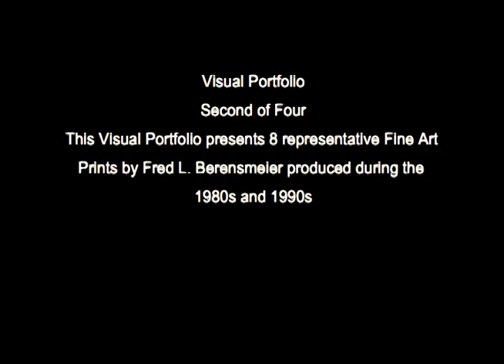Lee Prints 80's & 90's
Visual Portfolio
Second of Four
This Visual Portfolio presents 8 representative Fine Art Prints by Fred L. Berensmeier produced during the 1980s and 1990s